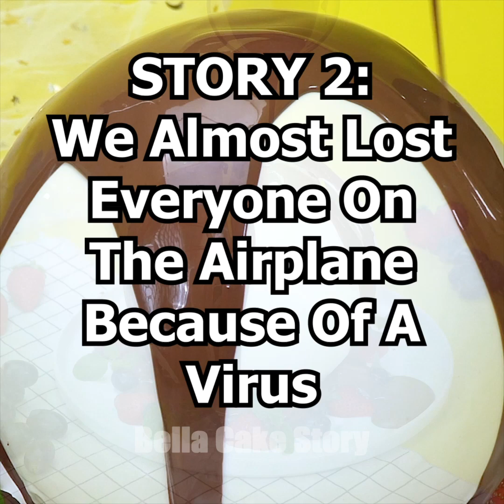🌈🍰 Cake Decorating Storytime 🍰🌈 TikTok Compilation #265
You can find these awesome people in the videos below for more amazing content: